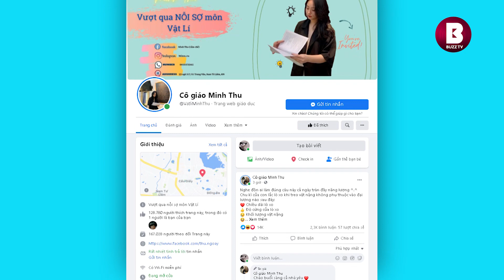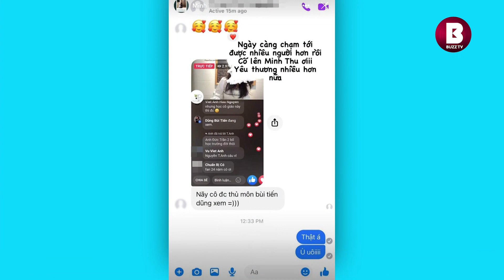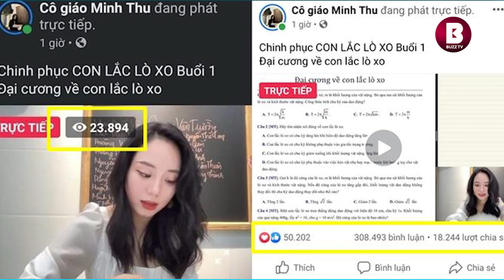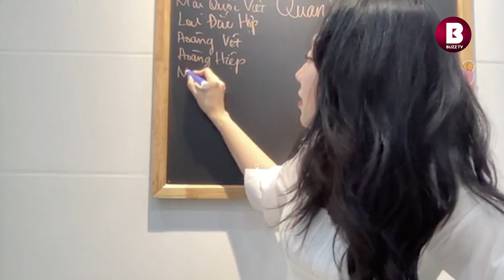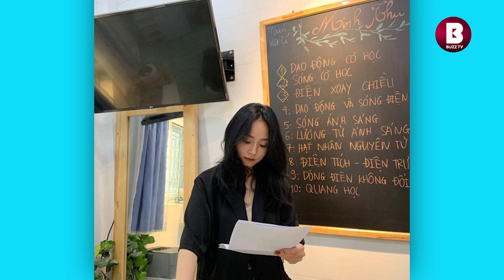Cô giáo Vật lý thu hút 1,6 triệu lượt xem khi livestream là ai?